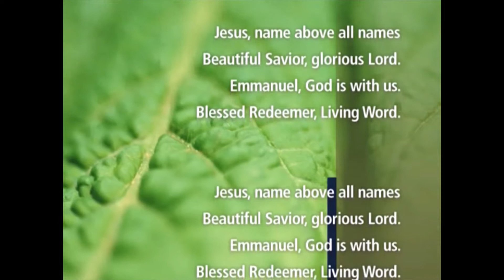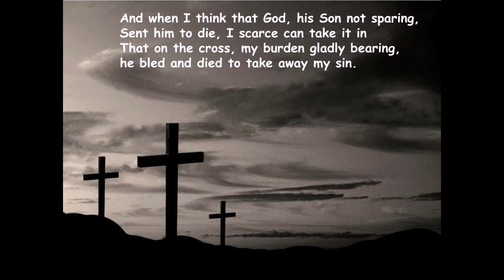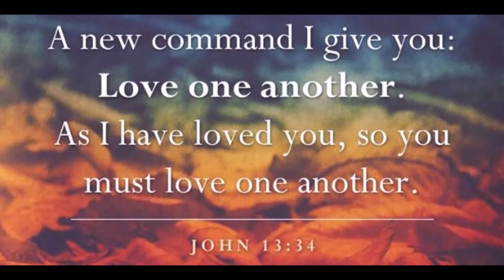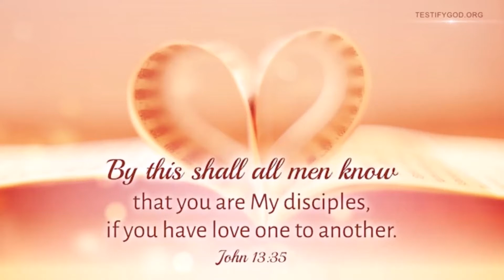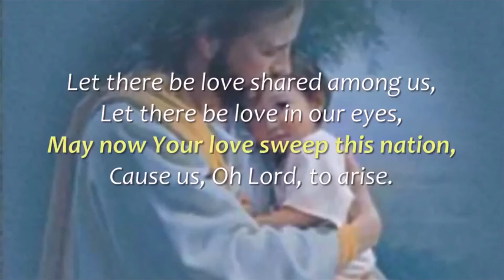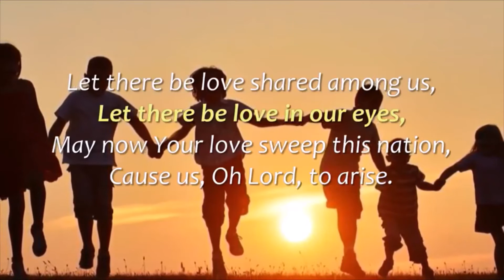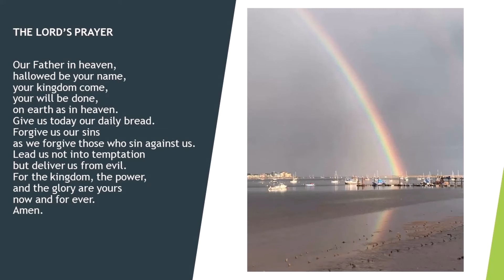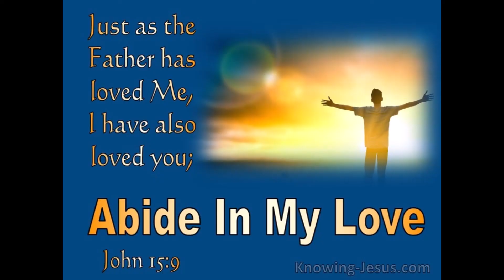St Paul's Church, Starcross, service for Sunday 9th May 2021, 6th Sunday of Easter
Online worship from St Paul's Church Starcross on Sunday 9th May 2021, 6th Sunday of Easter. Please complete the survey about our online worship, click on following